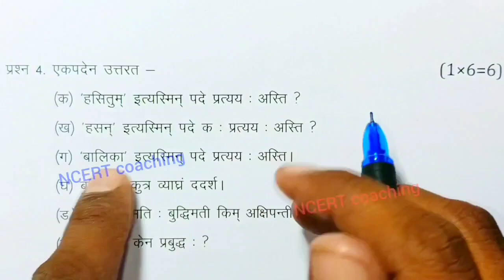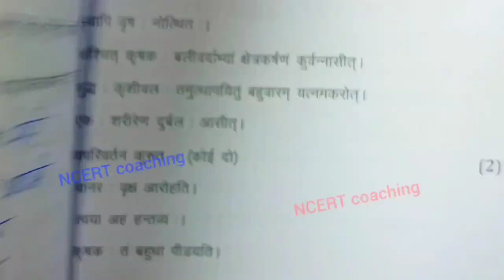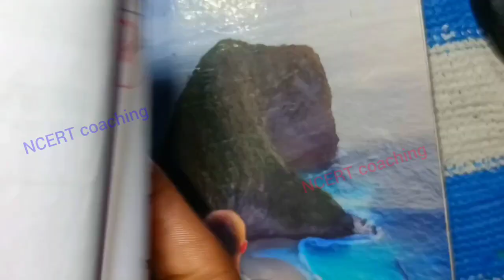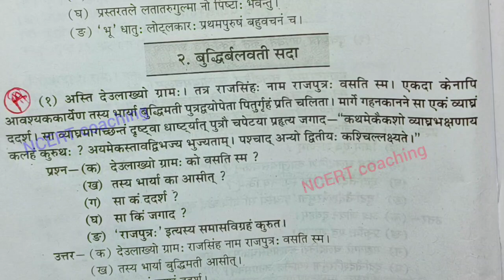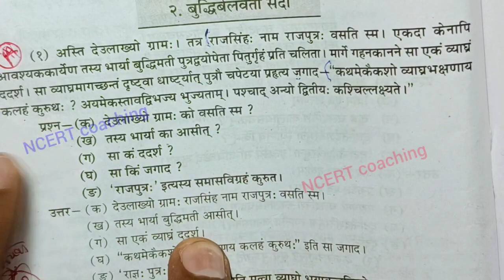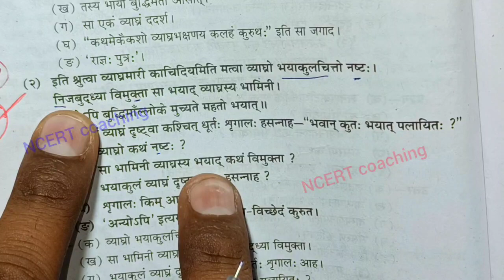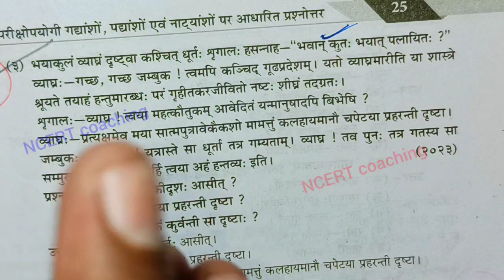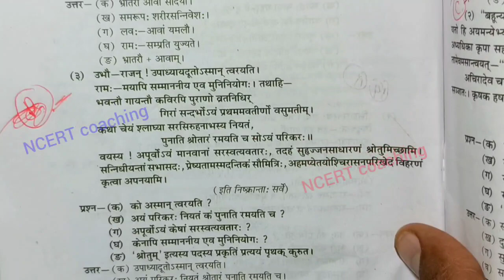class 10th sanskrit ka varshik paper 2025 mp board / वार्षिक परीक्षा 2025 संस्कृत पेपर दसवीं imp